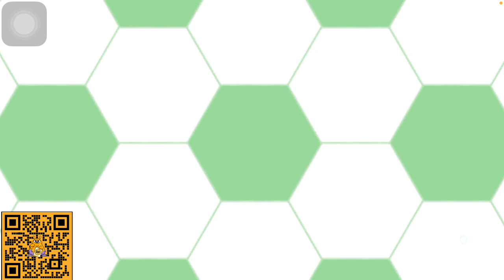[RANKED] MORISAKI BERTOPI KEMBALI BERAKSI - Captain Tsubasa Dream Team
Aksi mamang Genzo Slebew.